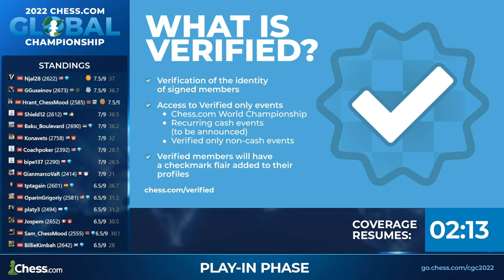CGC Play-in | Searching For The FIRST Chess.com Global Champion! ft. Danya + Lawrence Trent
Our biggest EVER tournament! The 2022 Chess.com Global Championship is the first global championship cycle open to all of our verified players. Players compete in official verified events for their share of the $1,000,000 prize fund and the Chess.com Global Champion title. Titled verified players are now eligible to compete against the top four finishers from each Open Qualifier!